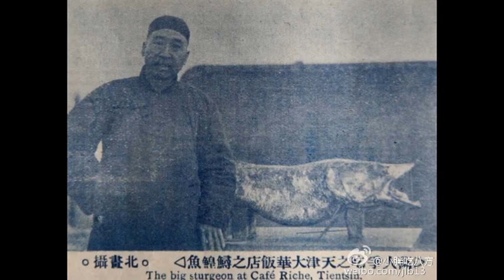Manchu Music---Tribute Chinese Sturgeon---满族音乐---鳇鱼贡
Author: 宋熙东( 阿克善)